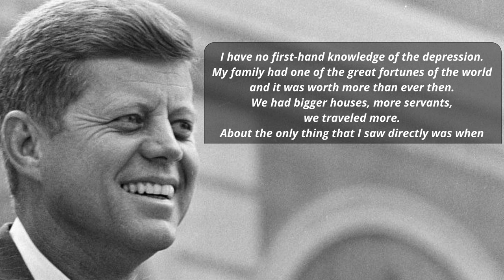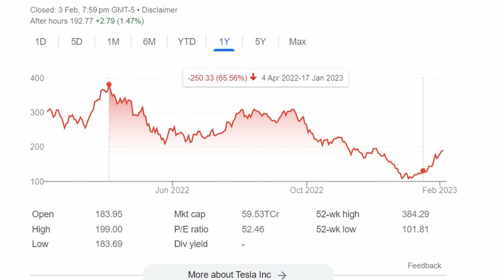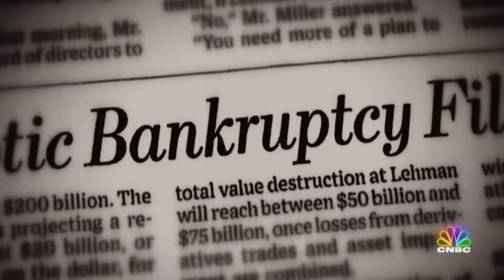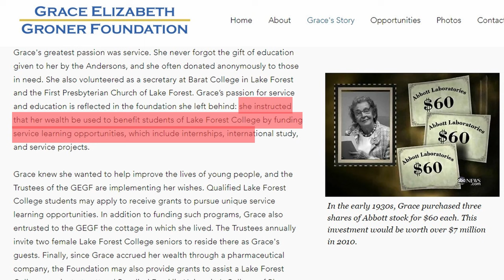THE PSYCHOLOGY OF MONEY (BY MORGAN HOUSEL)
The Psychology of Money by Morgan Housel: A Summary

Countless stories in the world of finance show us that managing money isn’t about what you know; it’s how you behave. But that’s not how finance is taught or discussed. The finance industry talks too much about what to do, and not enough about how to stop yourself from destroying the good work that you have done.

The Psychology of Money written by Morgan Housel gives you a view into investing that is completely different from the Spreadsheet Method that Wall Street follows.  Today on FilterCoffeeFinance we are going to dissect this amazing book and delve into 7 key takeaways.

00:00 - Intro
01:54 - Not All Prices Come With A Label
03:05 - Fast Cars Don't Buy You Respect
03:41 - Your Views Are Completely Shaped by Experience
04:35 - Humans Cannot Think Exponentially
05:48 - Wealth Is What You Don't See
06:30 - Everyone Is Playing A Different Game
07:48 - What Would You Do For A Billion Dollars
08:58 - Conclusion

Want to know more about human psychology and its relation to money? Check out my summary of "Thinking Fast and Slow" by Daniel Kahneman here!